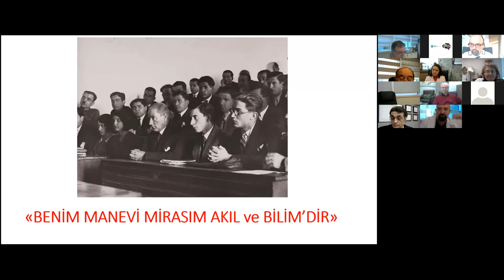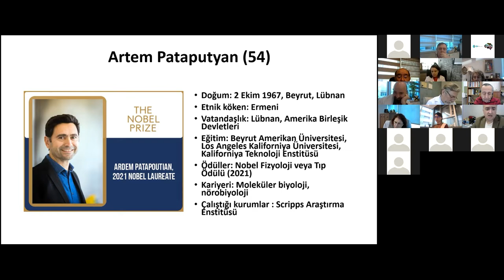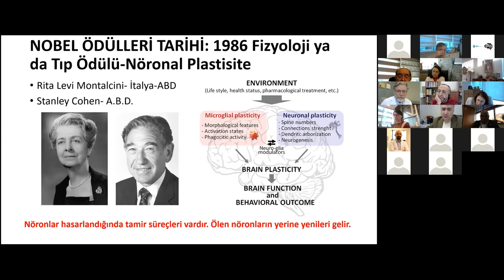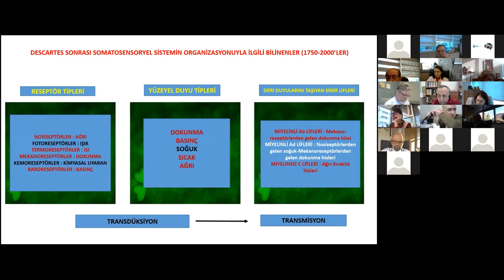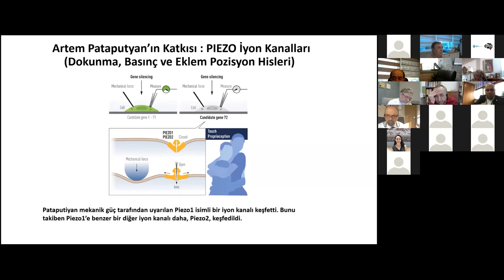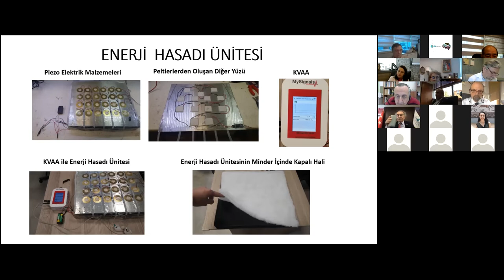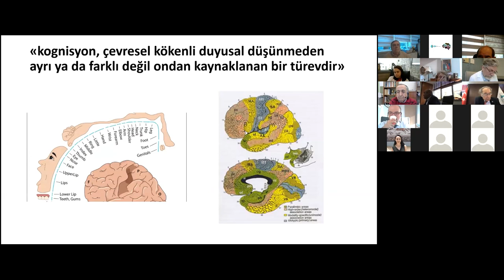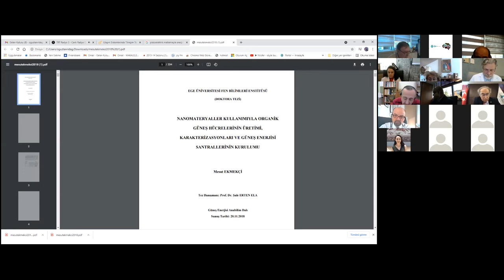MDT - 2021 Nobel Fizyoloji ya da Tıp Ödülü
Bu haftaki Bilimsel Toplantı’nın konuğu Nöroloji Uzmanı Prof.Dr. Oğuz Tanrıdağ oldu. “2021 Nobel Fizyoloji ya da Tıp Ödülü” konusunda yapılan sunumda; 2021 yılında Nobel Tıp Ödülü alan bilim insanları ve araştırmalarıyla ilgili bilgiler verildi. Nobel Bilim Ödülleri hakkında da kısa bilgilerin verildiği ve tarihsel sürecin de anlatıldığı sunumda, özellikle sinir sistemiyle ilgili Nobel Ödülü verilen araştırmalara değinildi.